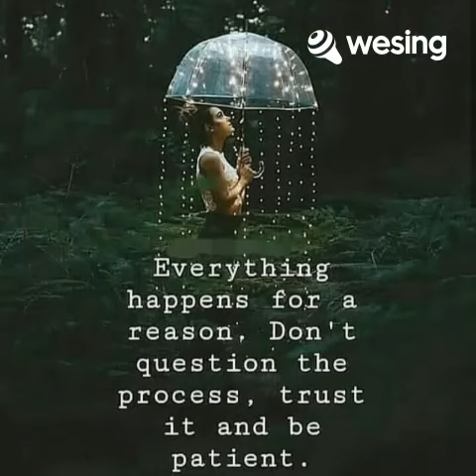Fallin (duet with my friend sis Toni)